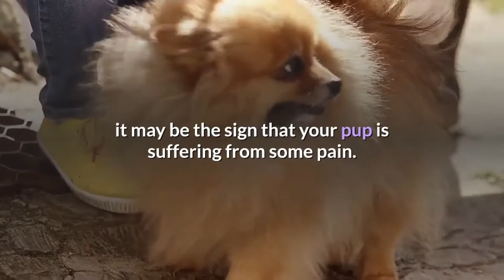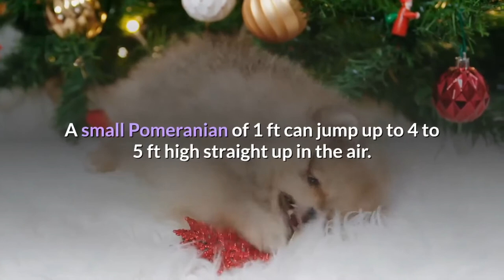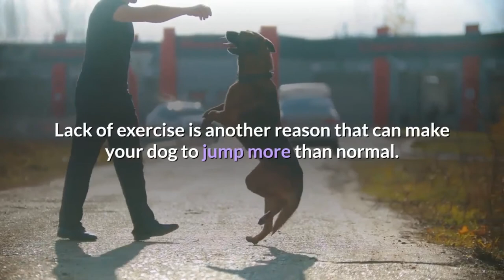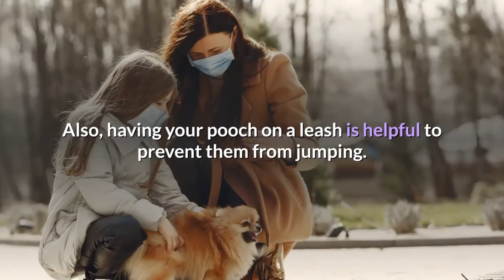How high can Pomeranians jump? | How to stop Pomeranian from jumping?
Why does Pomeranian jump on people?
How to stop Pomeranian from jumping?
How high can a Pomeranian jump?